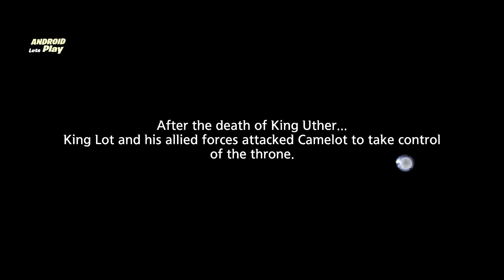Graphic Amazing Sumpah! KING ARTHUR LEGENDS RISE Android Gameplay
Game size : 4.23GB , Kayaknya full 5GB an sih
Ram min 3GB+
Proc min 6xx
yg ga support di ps ambil disini King arthur legends rise

Welcome to the open beta test for King Arthur: Legends Rise. We hope you enjoy the game and send us your feedback!

Explore a massive interactive world, collect and upgrade legendary knights and warriors and fight fearsome medieval and mythical monsters in this epic fantasy Arthurian themed Action Squad RPG!